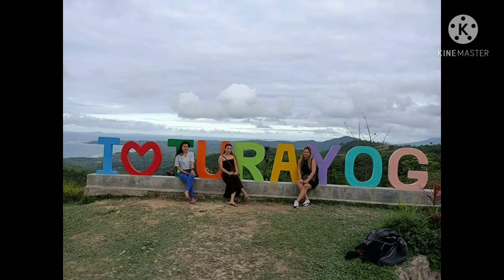Happy valentines 2021